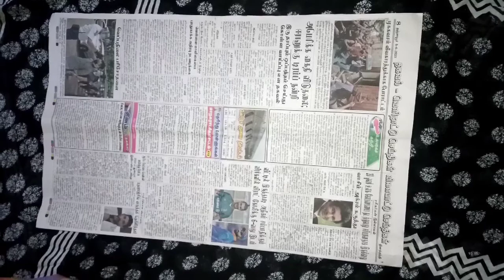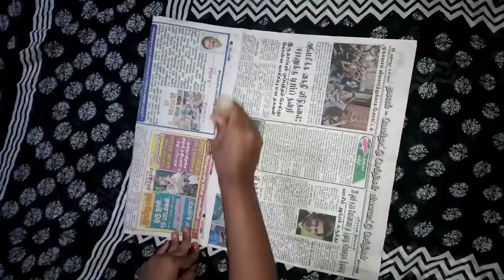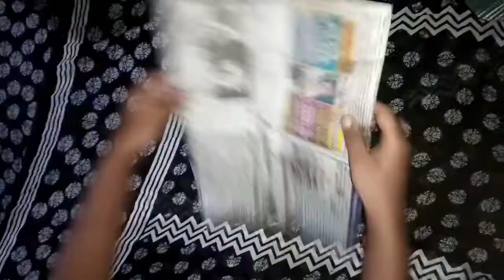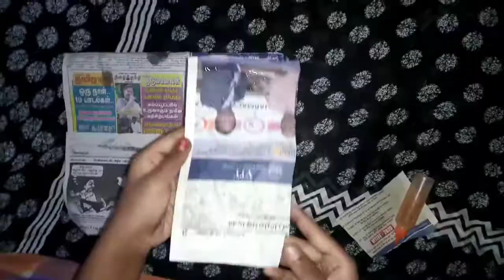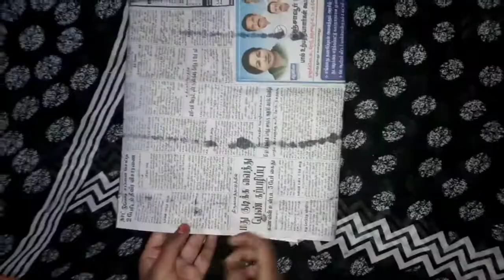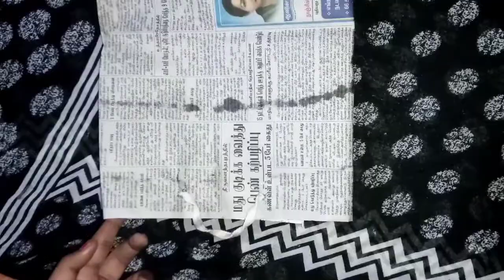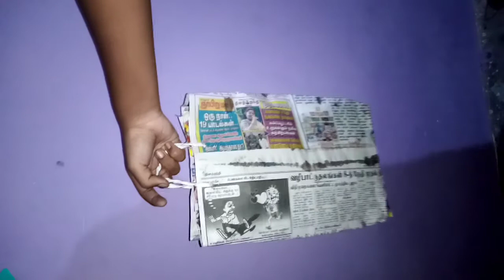news paper craft| use ful item | how to make news paper bag at home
Newspaper bag
Easy at home
Waste paper reuse
In Tamil